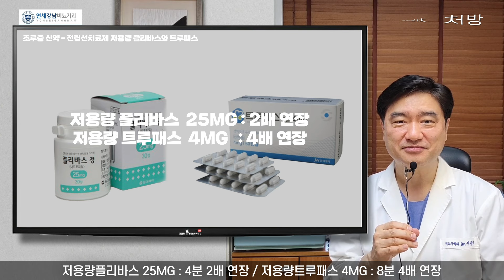조루증 신약 - 전립선치료제 저용량 플리바스와 트루패스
저용량플리바스 25mg : 4분 2배 연장 / 저용량트루패스 4mg : 8분 4배 연장
이웅희 원장
Lee Woong Hee M.D. Ph.D.